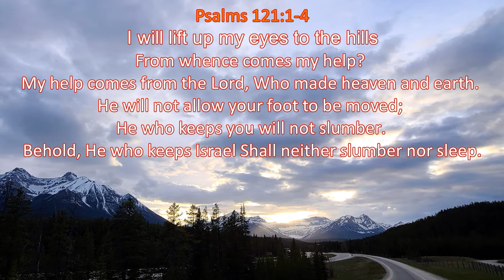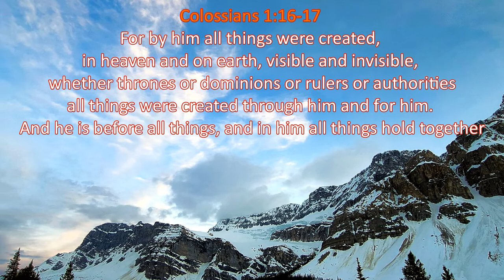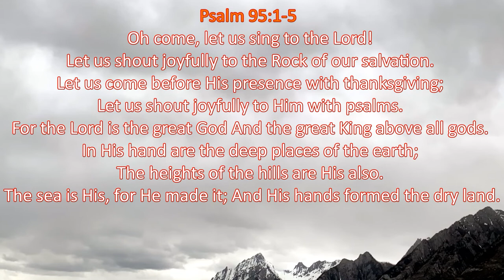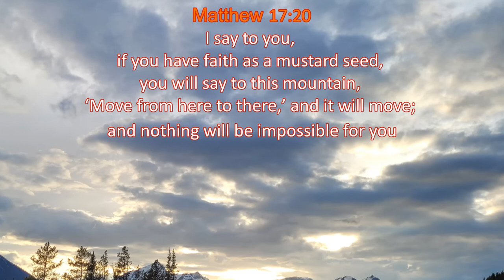Trip to Lake Louise West of Calgary | Most Awe Inspiring Mountains and Lake | God made it for us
Perhaps the most heart-lifting inspiring and mood-changing place you can find in Alberta.  Praise God for Lake Louise.  @skilouise @lakelouisealpineworldcup8100
Isaiah 54:10
For the mountains shall depart And the hills be removed, But My kindness shall not depart from you, Nor shall My covenant of peace be removed,” Says the Lord, who has mercy on you.

Psalm 90:2
Before the mountains were born or You brought forth the earth and the world, from everlasting to everlasting You are God.

Psalms 121:1-4
I will lift up my eyes to the hills— From whence comes my help? My help comes from the Lord, Who made heaven and earth. He will not allow your foot to be moved; He who keeps you will not slumber. Behold, He who keeps Israel Shall neither slumber nor sleep.

Colossians 1:16-17
For by him all things were created, in heaven and on earth, visible and invisible, whether thrones or dominions or rulers or authorities—all things were created through him and for him. And he is before all things, and in him all things hold together

Job 12:7-9
“But ask the beasts, and they will teach you; the birds of the heavens, and they will tell you; or the bushes of the earth, and they will teach you; and the fish of the sea will declare to you. Who among all these does not know that the hand of the Lord has done this?

Psalm 95:1-5 –
Oh come, let us sing to the Lord! Let us shout joyfully to the Rock of our salvation. Let us come before His presence with thanksgiving; Let us shout joyfully to Him with psalms. For the Lord is the great God And the great King above all gods. In His hand are the deep places of the earth; The heights of the hills are His also. The sea is His, for He made it; And His hands formed the dry land.

Matthew 17:20 –
I say to you, if you have faith as a mustard seed, you will say to this mountain, ‘Move from here to there,’ and it will move; and nothing will be impossible for you.

1 Corinthians 13:2 – And though I have the gift of prophecy, and understand all mysteries and all knowledge, and though I have all faith, so that I could remove mountains, but have not love, I am nothing.